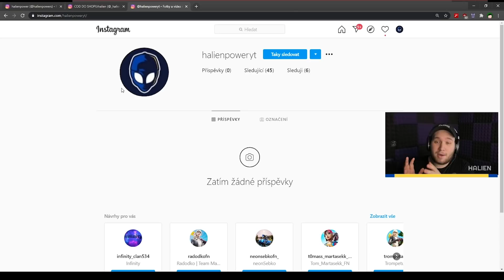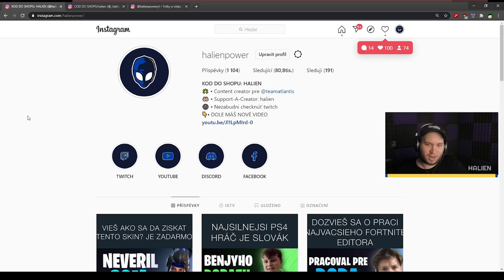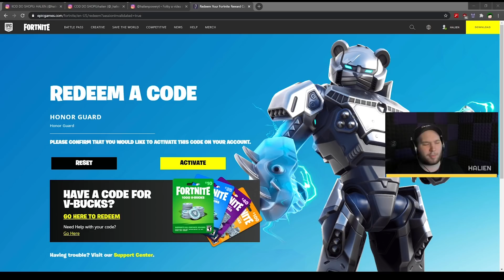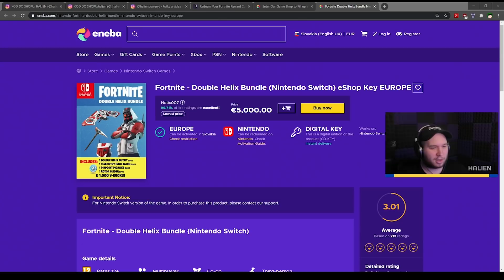TOTO MUSÍ PRESTAŤ!😨Nový Scam